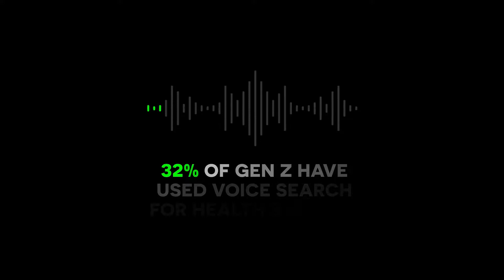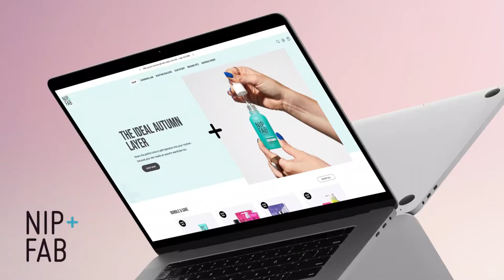The Pull Agency - Where Brand & Tech Meet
The Pull Agency champions core consumer truths, challenges false assumptions, and collaborates with industry experts, to help ambitious health and beauty brands achieve success.

Our experience has helped establish our scientific approach to brand development, combined with a creative approach to marketing and technology:

• Cost effective consumer research and brand tracking.
• Tried & tested Brand Healthcheck™ and Brand Blueprint™ tools.
• Imaginative solutions to better enhance your consumers’ on and offline brand experience.
• Results driven paid, organic and influencers campaigns.

…Because we believe inside every brand there is a better story waiting to be told.

Let us help your brand tell a better story.